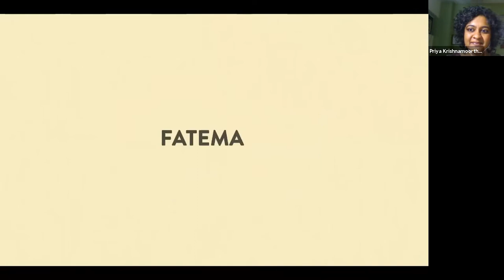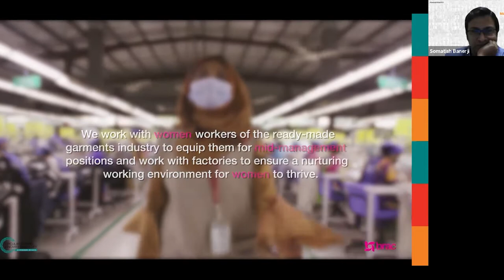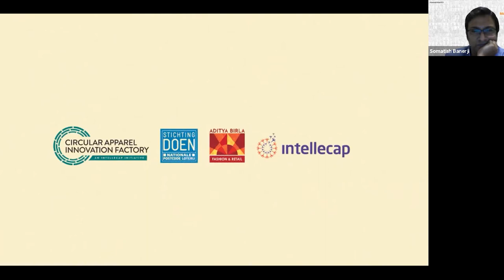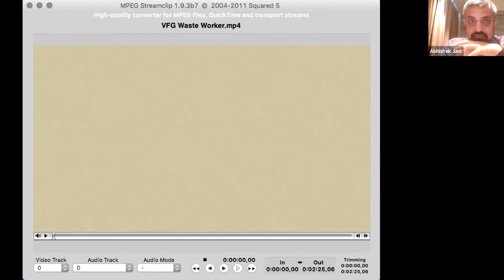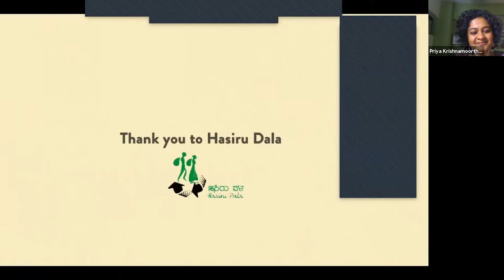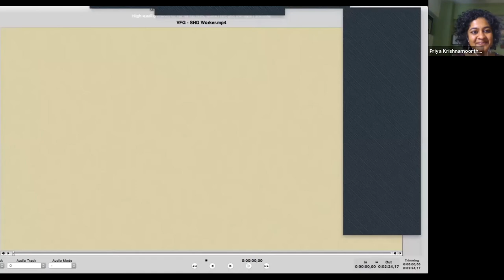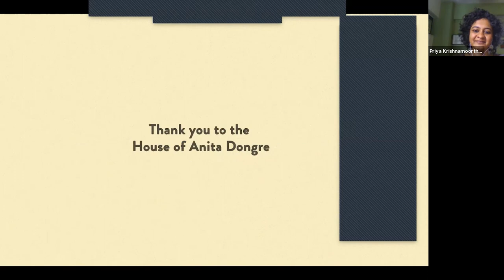CAIF Conclave: Reimagining jobs and livelihood in the textiles industry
The textile and apparel industry’s transition to a circular economy is set to witness significant shifts. While on one hand, the pathway to this transition shall be marked by improved technology, smart manufacturing, and better resource utilisation; on the other, it comes with far-reaching implications on the overall future of work and the livelihoods that are closely tied to it.

This session will bring together leaders from pioneering organizations and deep dive into answering the one key question "how do we protect and ensure the future of workers (circular jobs)?"